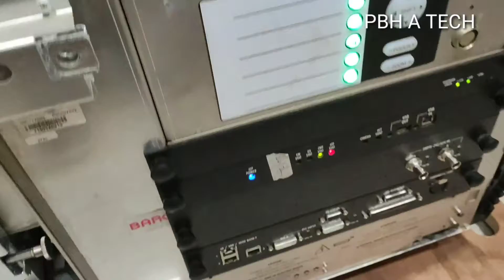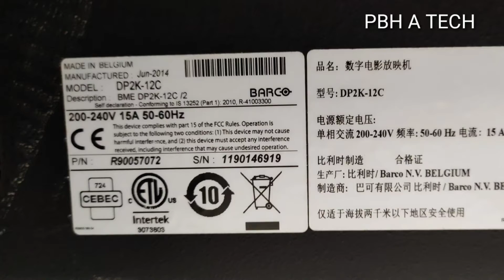Barco projector how to repair (demo)